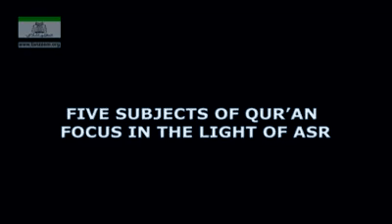Dr Israr Ahmed Bayan || Surah AL ASR Explanation